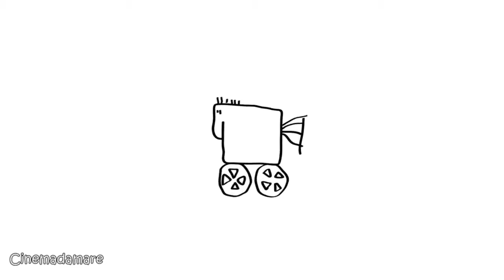Eugenio Stigliano Sindaco di Nova Siri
CinemainComune 2020: Sindaci, Assessori e Amministratori dei Comuni Lucani raccontano le bellezze dei loro territori.